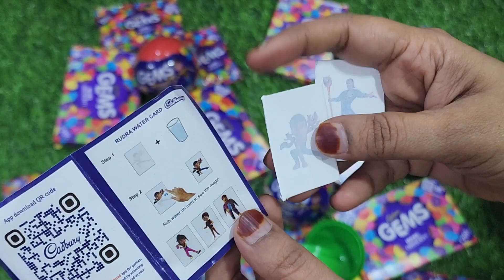gems opening video, surprise toys, chocolate opening video, lots of chocolates,Cadbury, celebration